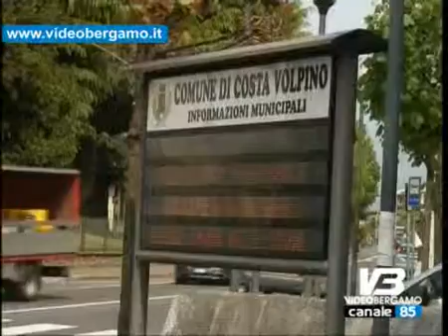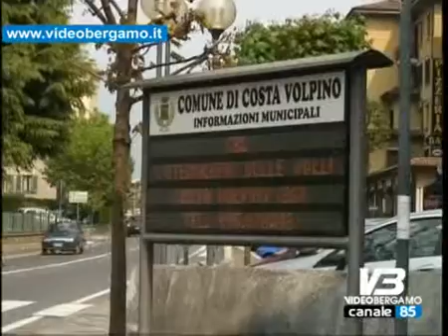Continuano le ricerche per Giulio